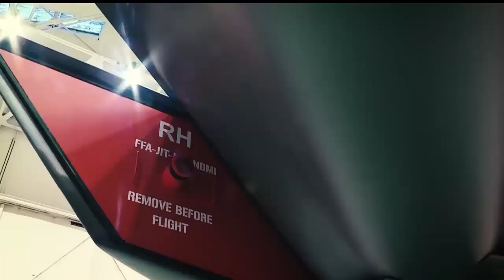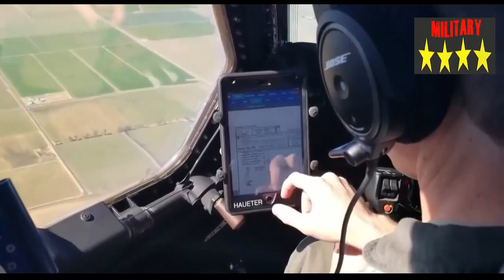Forget the F-22 or F-35: Here Are 3 Exotic Stealth Fighters You've Never Heard Of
by Caleb Larson
The F-22 Raptor and F-35 Lighting II have stolen the spotlight in the world of aviation. So here are three stealth fighters under development that you may have never heard of.

Generic Future Fighter

Engineers at Saab are already beginning work on Sweden’s newest fighter, which will be designed from the get-go as a stealth fighter.

Working with Linköping University in Sweden, Saab created a sub-scale model of what they envision as their Generic Future Fighter. Though the demonstrator airframe was only a 13 percent scale model, it reportedly is able to fly and gave researchers some insights into stealth fighter development.

In keeping with Saab’s delta wing heritage, the Generic Future Fighter model has a modified delta wing and smaller canards just below and rear of the cockpit. It has an F-22 style bubble canopy with a chine running the length of the nose. Also, like the F-22 Raptor, the Generic Future Fighter uses a canted tail design.

The small size of the demonstrator served to quickly and cheaply gather real-world flight data. The demonstrator reportedly performed as expected.

KAI KF-X

The KAI KF-X is a joint South Korean-Indonesian stealth fighter project. The project was conceptualized as far back as 2001, but was initially dismissed as too technologically challenging for South Korea’s domestic aircraft manufacturing sector, and too expensive.

The project was reassessed in 2010 and a joint partnership was Indonesia was created to help offset some of the research and development costs. Indonesia holds a 20 percent stake in the project and has committed to buying approximately 50 of the airframes once they enter production.

The KAI KF-X superficially appears similar to the F-35 stealth fighter, though its capabilities are likely much less stealthy. It too has a canted tail and a nose chine, although the overall airframe appears to be more compact than the F-35. It is intended to be stealthier than the Eurofighter Typhoon and Dassault Rafale, and have more capabilities than the F-16 with greater range and service life.

Project AZM

In tandem with China, Pakistan is reportedly developing a 5th generation stealth fighter. Like Pakistan’s previous venture with China, the JF-17, the AZM will likely be largely dependent on Chinese technology and assistance, though the final airframes may be assembled in Pakistan.

China’s FC-31 stealth fighter may be a starting place for the Project AZM idea. It is lightweight, compact, and presumably on the cheaper (and less capable) side when compared to China’s Chengdu J-20.

A home-grown stealth fighter would be a prestige win for Pakistan, though the likely focus on cost-reduction raises questions about the airframe’s final capabilities. Still, developing a stealth fighter would be an impressive feat for a country with a defense budget under $8 billion.

Proliferating Capabilities

The proliferation of stealth technologies is the next frontier of weapon control regimes and may well rule the twenty-first-century.

Caleb Larson holds a Master of Public Policy degree from the Willy Brandt School of Public Policy. He lives in Berlin and writes on U.S. and Russian foreign and defense policy, German politics, and culture.